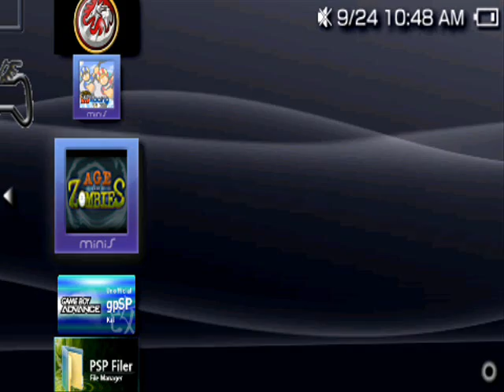Age Of Zombies gameplay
Gameplay by my brother
Captured using remotejoylite
Song: dynamite by taio cruz